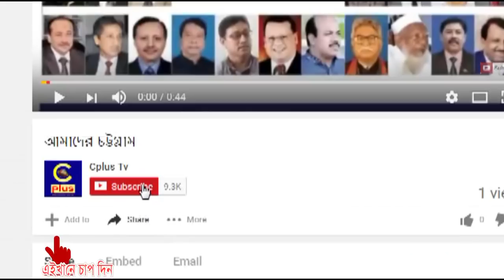কমিউনিটি হেলথ কেয়ার প্রোভাইডারদের অবস্থান কর্মসূচি পালন